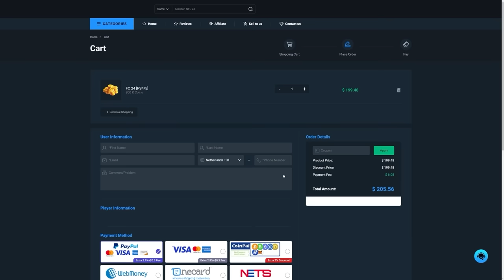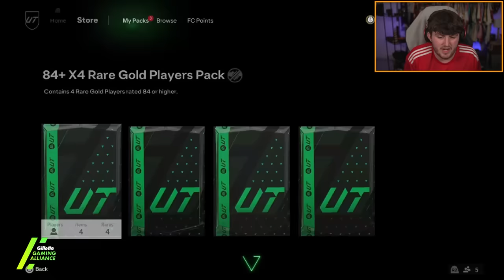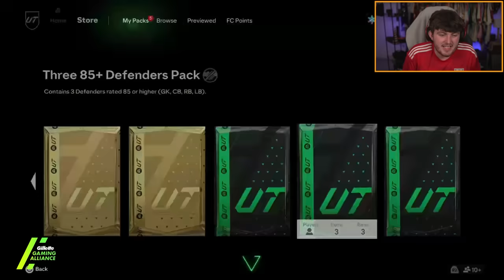THIS IS WHAT I GOT IN 15x TOTY 84+ x11 PACKS!